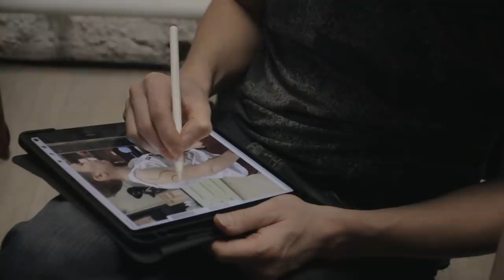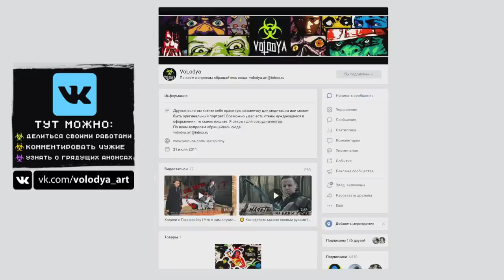Интересная идея для комнаты своими руками | Необычный дизайн интерьера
В этом видео вам откроется одна очень интересная идея для комнаты, и я расскажу вам как реализовать её своими руками.
Посвящается всем любителям креативных решений и людям кто знает что такое необычный дизайн.